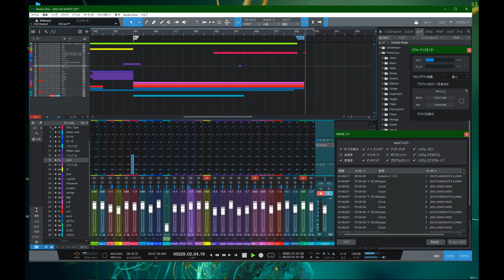【DTM】DANCE - i like peace (stop the war)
studio one artist 5.5
presonus / Revelator-io24
novation / Launchkey 37 [MK3]
最初はこんなもんだよ(笑)

ダンス曲なのでコードはもぉずっと繰り返しでOK。
次は中間あたりでドッカ～ンって盛大な花火上げてブレイク・・キラキラ華やか～ってな感じで徐々に盛り上げていけばよさそう・・・。

しかし時間かかるね。半日以上かかったよぉおおおお。ループ貼るだけじゃなくて少しだけど演奏加えてるから(←ってそれが普通か！)。

え～ヤギの鳴き声みたいなのは、自分の血管の悲鳴かも。血管詰まり気味・・・・動脈と静脈っつタイトルのほーがよかったっぽい。ホイ👴😂✌🐸🐯🙄

でやっぱプラグインとか使いすぎると曲を聴きながらMIDIキーボードの演奏を録音するのはレイテンシーをいくら調整してもタイミングがずれちゃう～。高速処理(4.5GHz以上20スレッドくらい？)のこーきゅーCPUマシンにすれば解決するのかいな・・・。わかんね！　新しいパソコン欲しいけど今は時期が悪すぎるよね。
それとも音源内蔵のMIDIキーボードっていう手もありそうだけど・・ウゥウウウウ・・。
※ダイレクトにモニターできるライン録りのeギターは全く問題ないんだけどねぇ。

・家の中とか安全な場所で聴ける場合は、音量はできるだけ上げて (スピーカーでもヘッドフォンでも) 聴いてね！　ナント！　大きな音で聞くと演奏がうまく聴こえるんだってサ。ヘェ～、そうだったのか～。っつ～ことなのでよろすく！